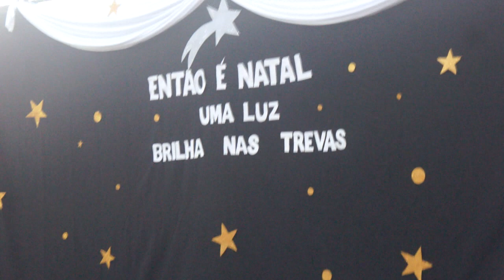Cantata Natalina no Centro Educacional São Francisco de Assis 1